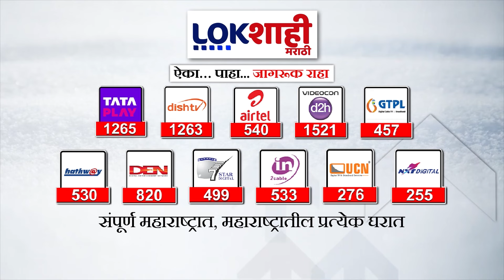Special Report : शरद पवारांना मोठा दिलासा; निवडणूक आयोगानं 'पिपाणी' चिन्ह गोठवलं